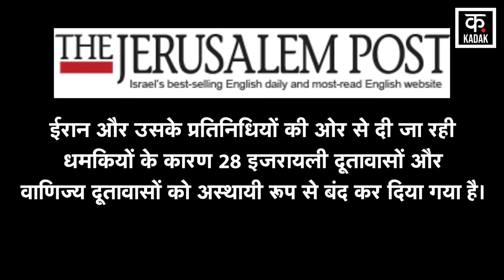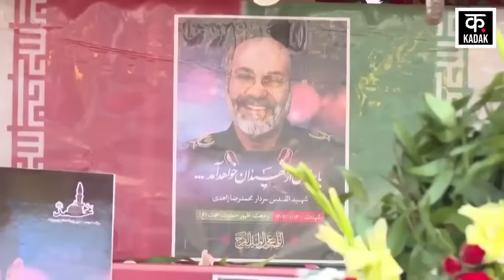Israel Hamas: Syria में Iranian Embassy पर Airstrike से घबराए Netanyahu | News18 Punjab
On April 1, 2024, Israel inflicted an airstrike on the Iranian embassy in the Syrian capital, Damascus, and dealt a major wound to Iran by killing 7 officers, including the Iranian Army's senior commander for Lebanon and Syria, Brigadier General Mohammad Reza Zahedi and his deputy Mohammad Hadi Haji Rahimi. Since then, the entire Iranian top brass has been furious and has also warned Israel of facing dire consequences of this attack.

इजरायल पर ईरान के हमले का खतरा बढ़ गया है। इसे देखते हुए इजरायल ने पूरी दुनिया में दूतावासों को अलर्ट पर रखा है। कई राजदूतों से अनुरोध किया गया है कि वे अपनी सुरक्षा को देखते हुए सार्वजनिक कार्यक्रमों में न जाएं। इस तरह की रिपोर्ट सीरिया में इजरायल के कथित हमले के बाद आ रही है। इसमें वरिष्ठ ईरानी इस्लामिक रिवोल्यूशनरी गार्ड कॉर्प्स (IRGC) का सदस्य मोहम्मद रजा जाहेदी मारा गया है। इजरायली मीडिया के मुताबिक विदेश में उनके राजनयिकों ने चिंता जताई है कि उनके दूतावास ईरान के प्रतिशोध का निशाना बन सकते हैं।